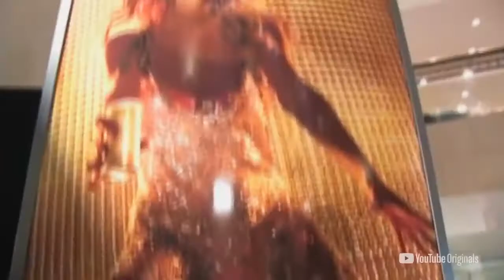new Hollywood movie---THIS_IS_PARIS_Official_Trailer_(2020)(720p).mp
Hello friends, you will get to see the trailer of the new Bollywood Hollywood South Movie in this channel.

Thanks